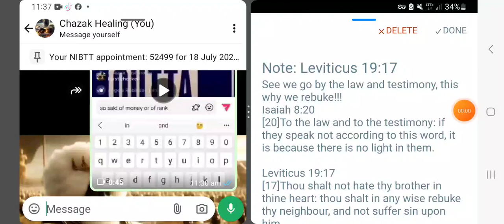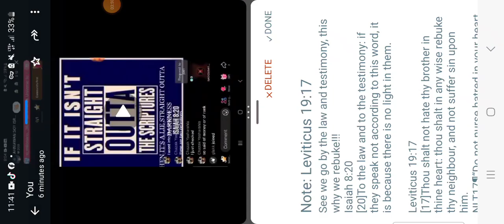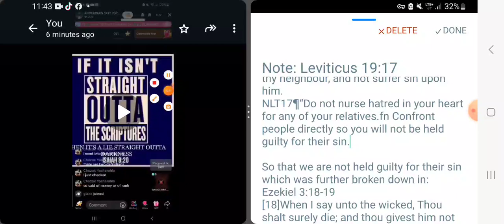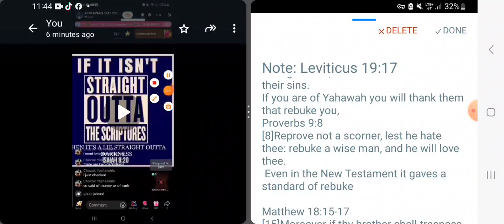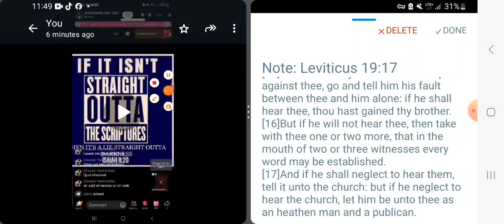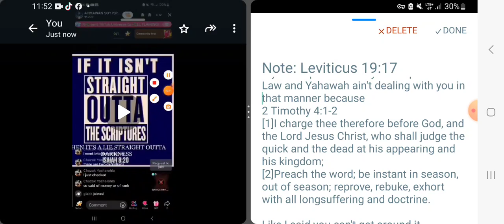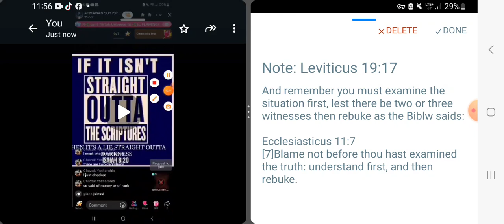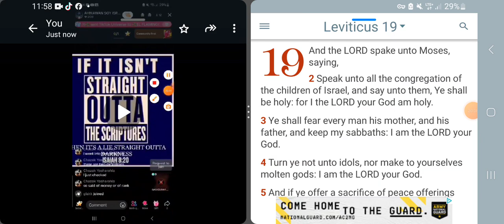If you despise Rebuke, you despise the Law, and Yahawah ain't dealing with you!!!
Leviticus 19:17
[17]Thou shalt not hate thy brother in thine heart: thou shalt in any wise rebuke thy neighbour, and not suffer sin upon him.
Proverbs 9:8
[8]Reprove not a scorner, lest he hate thee: rebuke a wise man, and he will love thee.